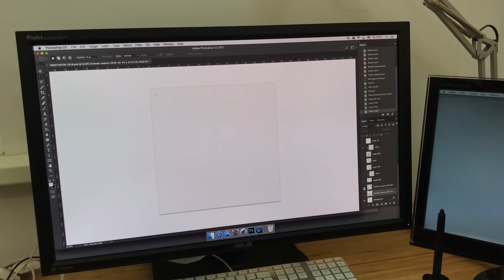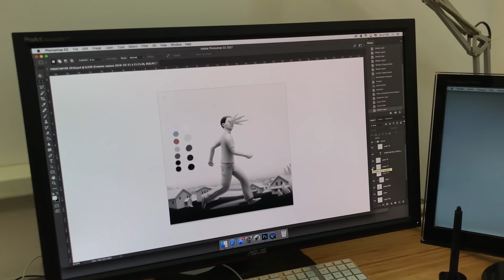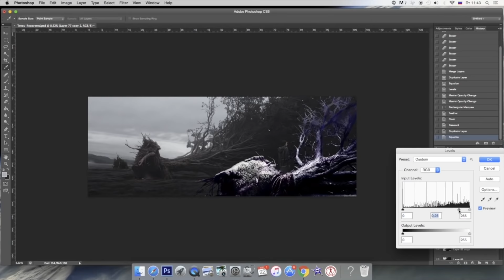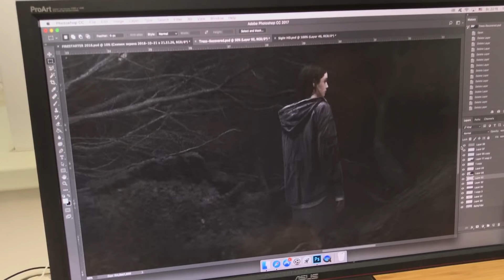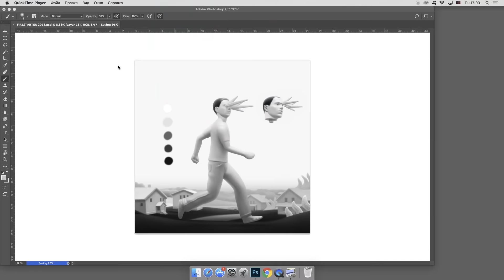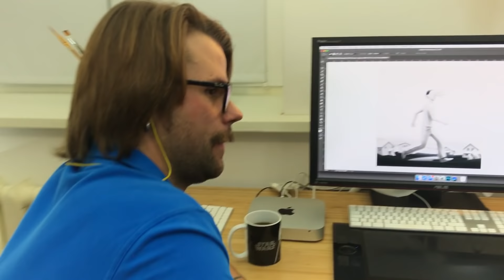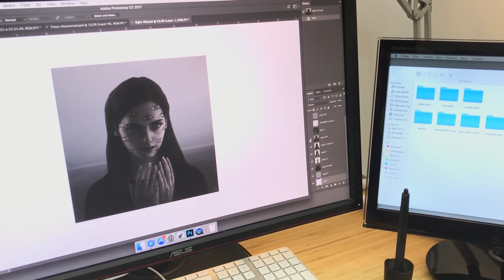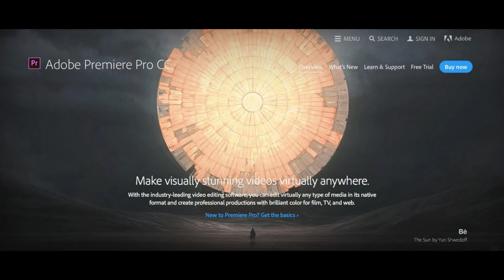Юра Шведов - вся правда о диджитал арт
что такое диджитал арт? нужно ли уметь рисовать карандашом и красками, чтобы рисовать на компьютере? есть ли душа у цифрового искусства? жми кнопку плей и тогда ты узнаешь ответы на эти вопросы!

жми/бей в колокол, чтоб получать уведомления о новых видео!
люблю целую, заранее признателен - всегда твой николай рындин.